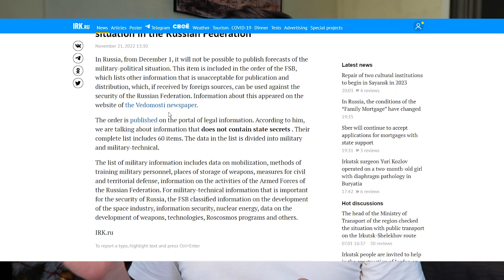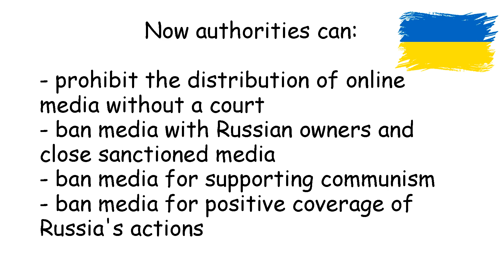What happens in Russia now. January 2023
Last news from Russia, January 2023
0:19 Second wave of mobilisation?
1:28 - Putin's disturbing speech
2:09 - Anti-media laws in Russia and Ukraine